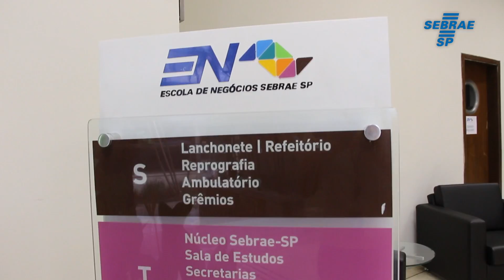Sebrae e Centro Paula Souza inauguram Escola de Negócios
Instituição integra ensino médio e superior voltados ao empreendedorismo.